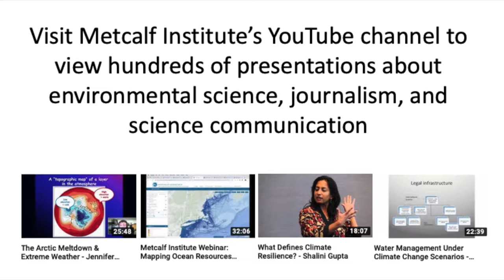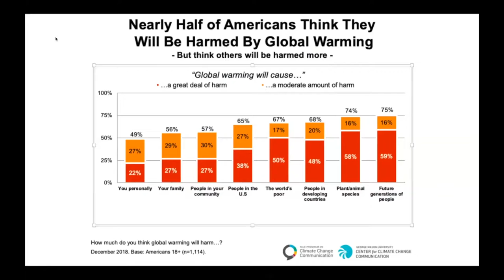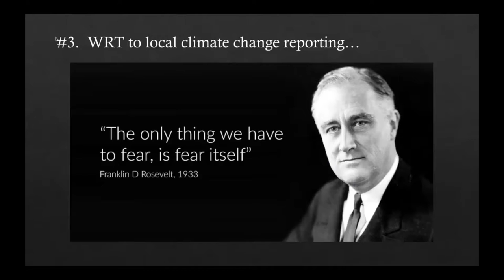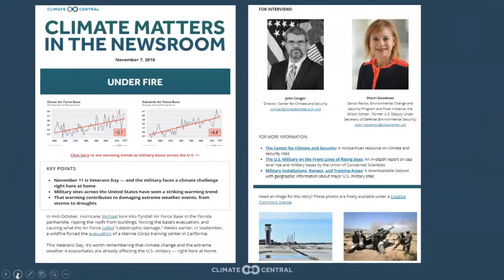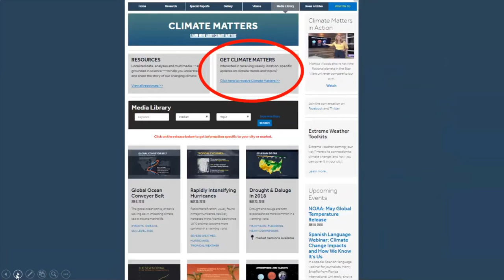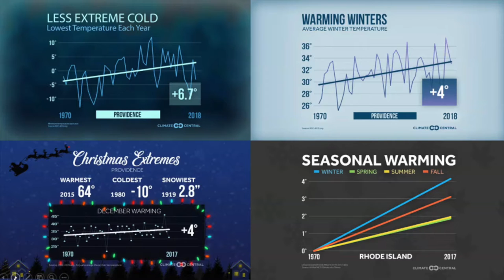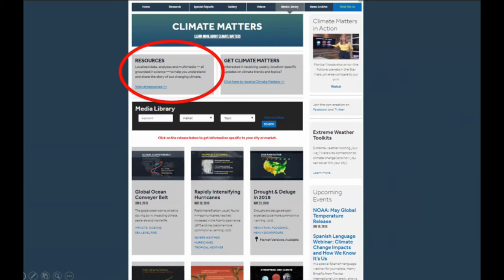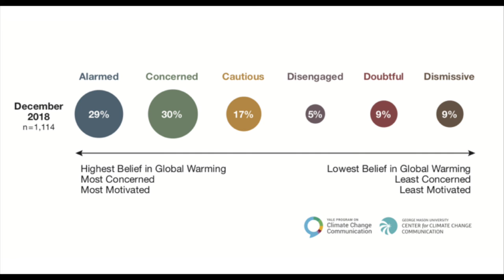Metcalf Institute Webinar: Climate Matters in the Newsroom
As part of Metcalf Institute's Climate Change and the News series, this webinar provides a brief overview of localized climate change public opinion data to help you better understand news audiences. Ed Maibach, a professor and director at George Mason University's Center for Climate Change Communication, briefly summarizes key findings about climate change public opinion and local climate reporting. Sean Sublette of of Climate Central’s Climate Matters program provides an overview of Climate Matters in the Newsroom, a suite of localized climate change reporting resources developed in association with George Mason University, NOAA, NASA and Climate Communication.